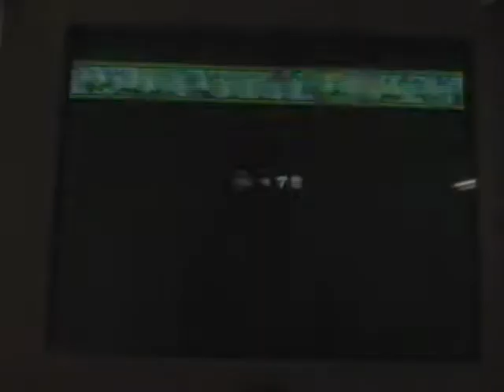let's play new super mario bros. wii part 21 "Evil spike balls"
Yep we start the HORRIBLE tower with dry bones and evil spike balls that get in my way a lot!!!